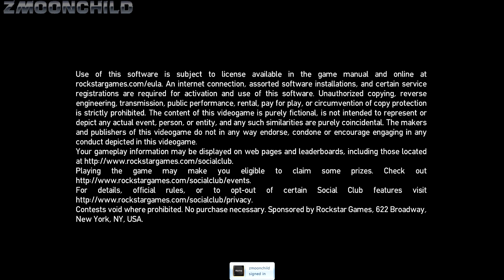GTA IV Starter Save 2024 part 44